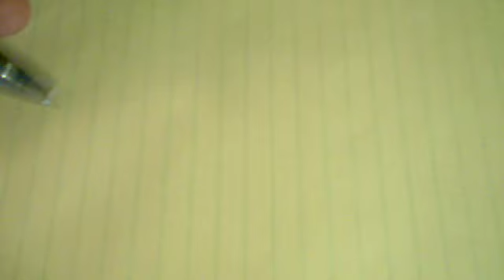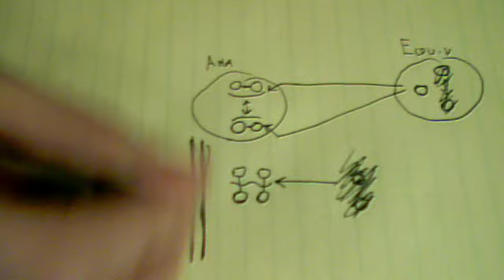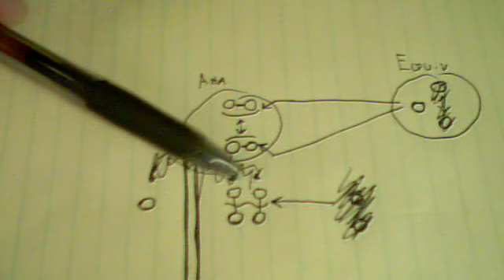Fun with Rhetoric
TheCarruths's webcam video December 16, 2010, 06:14 AM
We're drilling in to detail on a statement. Let's dive in, k? This is not a critique, but using statements as examples of ways we can interact with rhetoric.